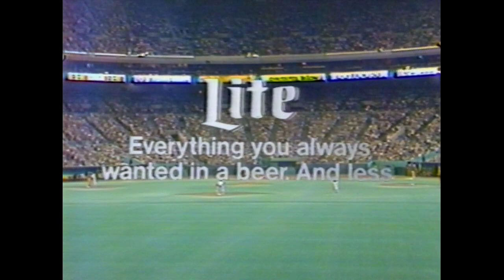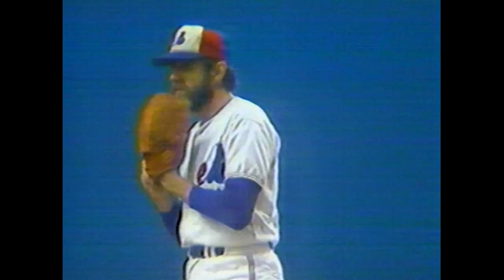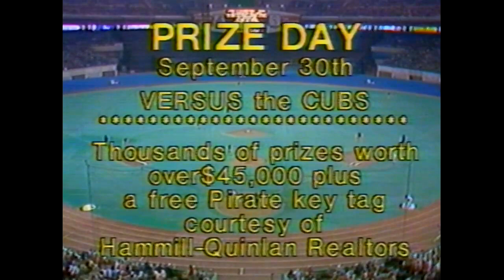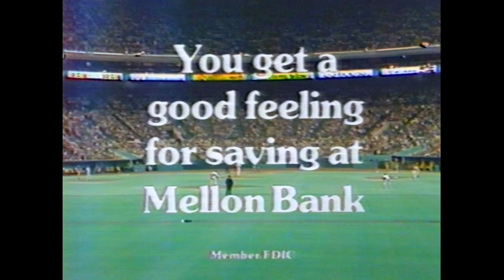Pirates at Expos 9 17 1979